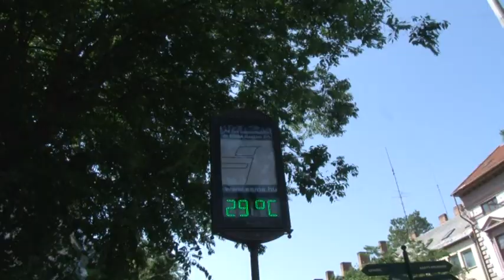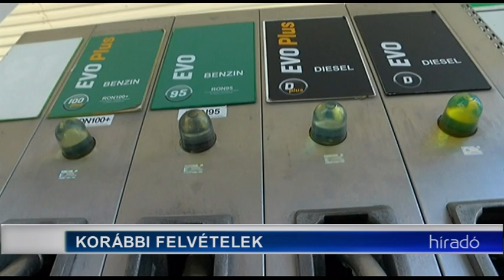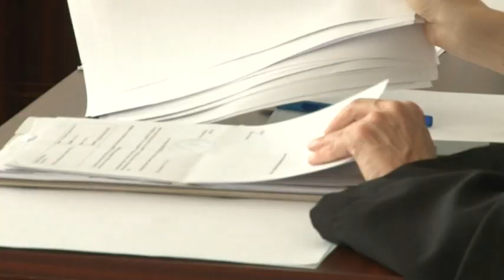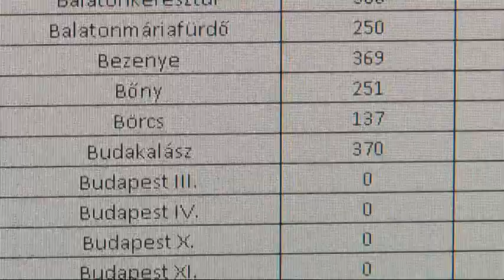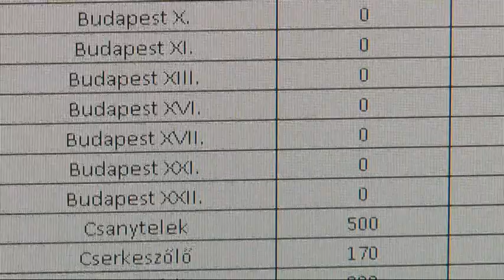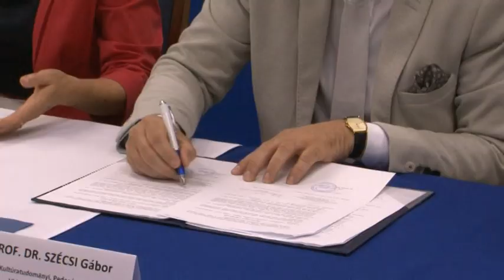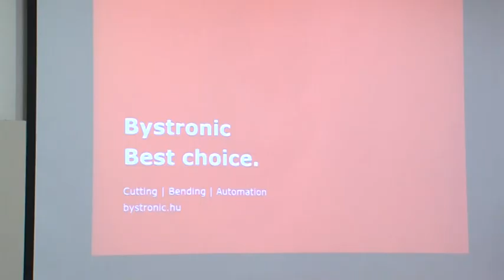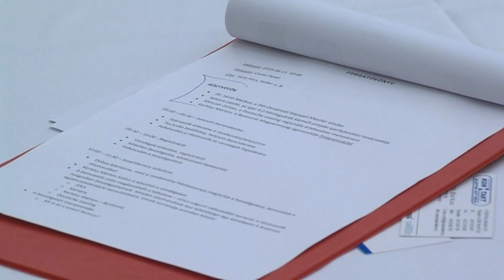Híradó - Tolnatáj TV 20190613